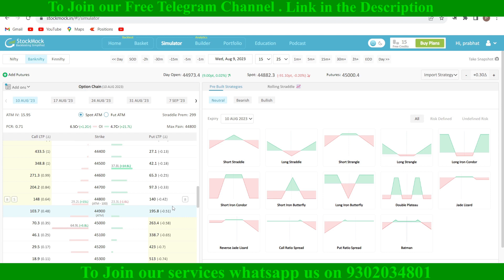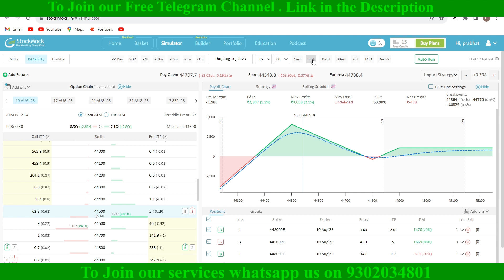Bank Nifty BTST Expiry Strategy || No Loss Option Strategy || PS Trading Zone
option trading
f&o trading
advance strategy
share market